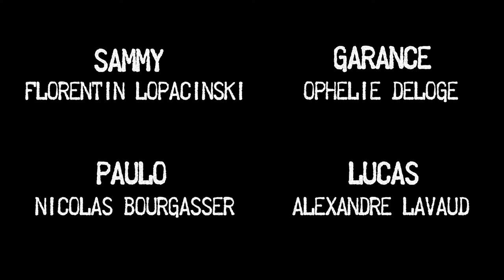Rite de passage (3/4 de Cinéma, 2021)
Rite de passage

Synopsis :
Sammy est dans une mauvaise passe. Pour faire ses preuves à ses supérieurs, il doit tuer un couple innocent. Mais au moment de passer à l'acte, le doute l'empli plus que jamais. Paulo, ne le voyant pas de cet œil, va vouloir lui forcer la main.

Réalisateur : Niels Oosthuyse
Scénariste : Niels Oosthuyse
Directeur de la photographie : Téo L’huillier
Ingénieur du son : Samuel Roth
Monteur : Sacha Merlier
Post-production image : Sacha Merlier et Téo L’huillier
Post-production son : Florentin Lopacinski

Casting :
Florentin Lopacinski - Sammy
Nicolas Bourgasser - Paulo
Ophelie Deloge - Garance
Alexandre Lavaud - Lucas

Musique composée par Matéo Ravoyard